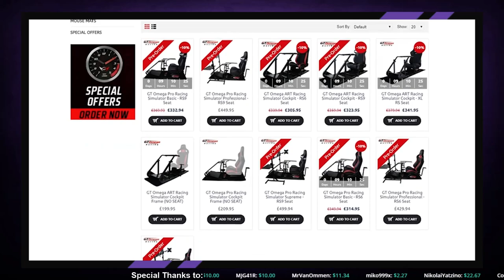Fun Renault Clio Cup Racing Project Cars 2 with Community | Live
How to JOIN:

Server Jardier Community - Password will be shared on discord and stream at 20:00 CET (for Patrons 19:50). Renault Clio Cup car with Fixed setup.
30min practice, 15min qualify, 15min race.
First Race MONZA Short, Then Oulton Park Short and Snetterton.
Field size 25.
Lets have some fuuuuuuun! :D

➤PC SPECS:
Intel i7 7700K 4,2GHz
ASUS ROG STRIX GeForce GTX 1080 Ti 11GB
Kingston HyperX 32GB Ram
ASUS ROG MAXIMUS IX HERO Z270
Samsung SSD 850 Pro 512GB

Dell 34" Alienware 144Hz Ultrawide gaming monitor
BenQ 24'' 1080p 144Hz gaming monitor

Thrustmaster TS-PC Racer Wheel
Thrustmaster 599xx Add-on
T3PA Pro Pedals
Fanatec Shifter
Fanatec Handbrake